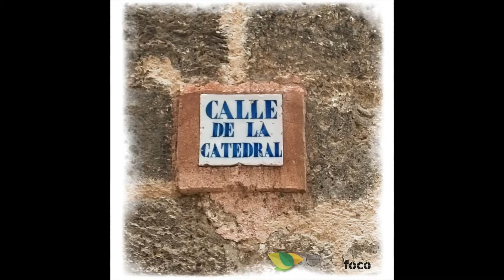ALBARRACÍN, pisando piedras